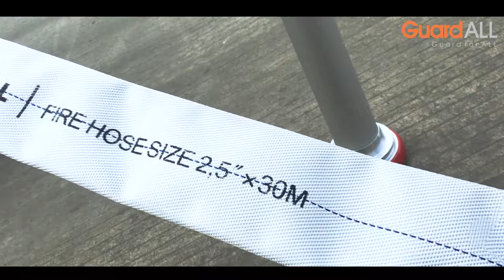Aksesoris Hydrant Terbaik GuardALL Guard for All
Fire hydrant GuardALL menjadi pelindung kebakaran paling awal yang banyak digunakan untuk melindungi industri, rumah sakit, apartemen, hotel, hingga rumah tinggal. Fire hydrant GuardALL dirancang dengan akurat, menjadikan fire hydrant GuardALL mampu membangun perlindungan lebih aman. Dengan komponen yang saling terintegrasi seperti Hydrant Pillar, Hydrant Box, Hydrant Valve, Hydrant Hose, Hydrant Hose Rack, Hydrant Nozzle, dan Hydrant Connection.
Download Katalog